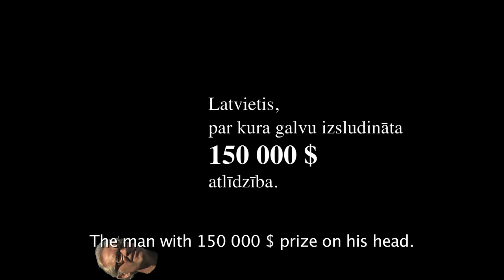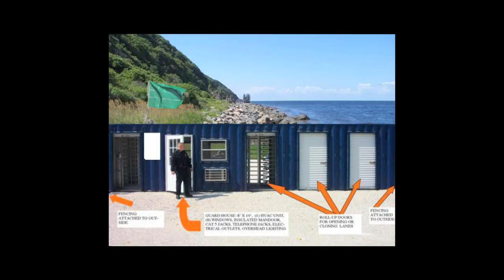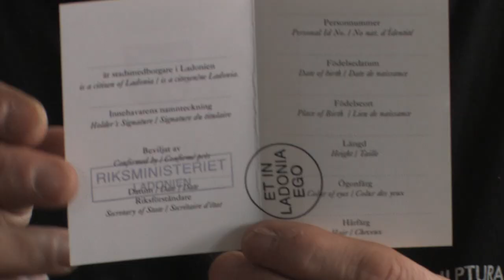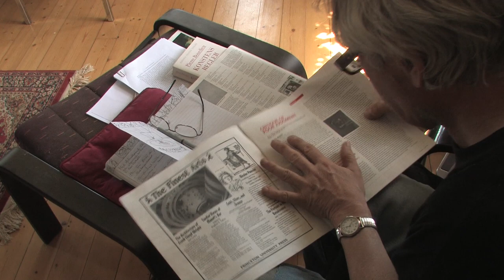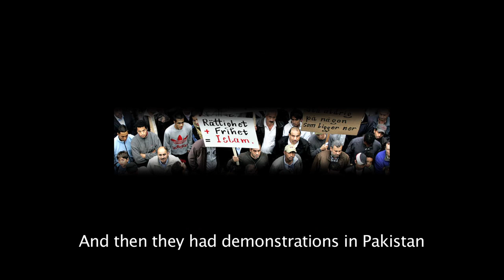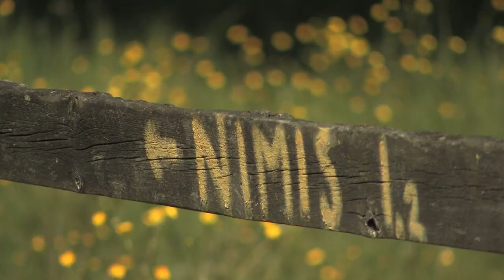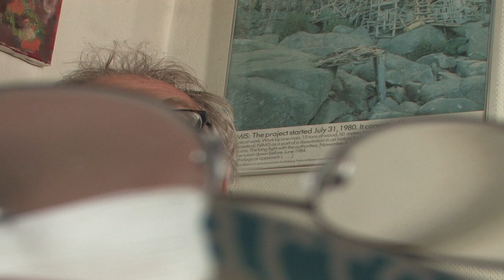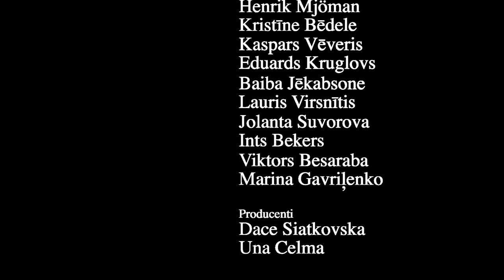The Man with 150000 $ Price on His Head (documentary, 30 min)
A portrait of Lars Vilks, a Swedish artist of Latvian ancestry, a university professor, a sculptor, provocateur, scandal-maker and State Secretary of his own micro-nation of LADONIA and lecturer on art theory in Sweden. He is the only Swede and the only Latvian to have a price of $ 100 000 put on his head. But perhaps his creative and intellectual powers are worth much more?

Nominated on National film festival "Lielais Kristaps" as best documentary film up 65 min in 2012.

Director - Una Celma
D.O.P - Agris Birzulis, Aleksandrs Grebnevs
Editor - Oleg Aleksejev
Sound editor - Evgenij Kobzev